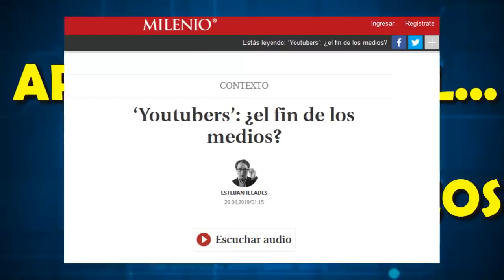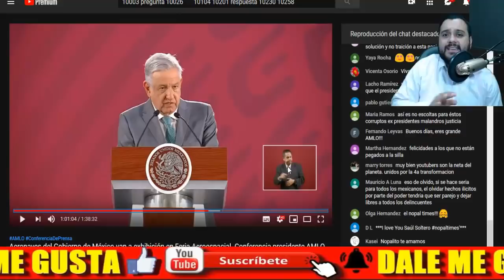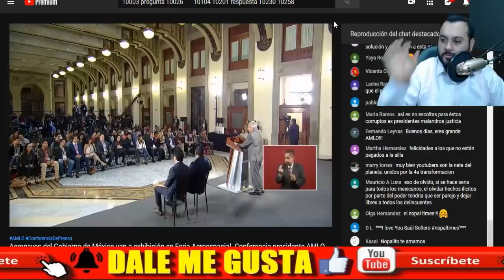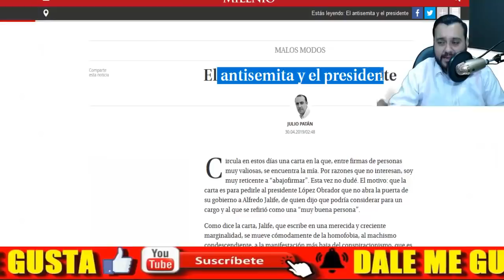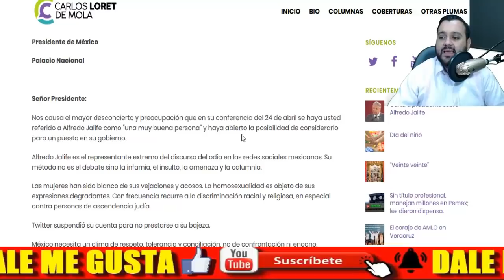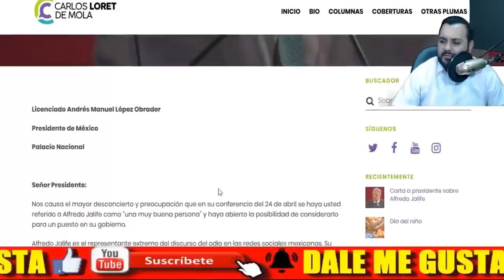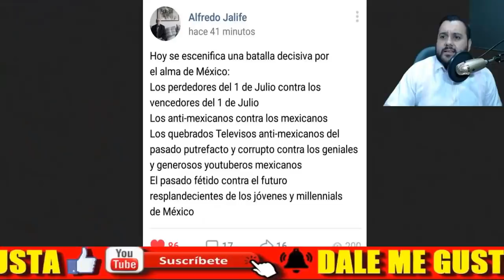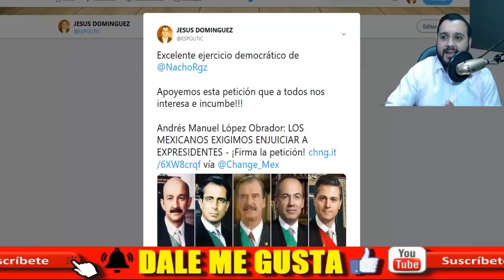🔴TELEVISA TEME SU EXISTENCIA ¡ENVIA CARTA A AMLO PARA VETAR A JALIFE RAHME ! - ESTADISTICA POLITICA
AMIG@S TELEVISA TEME POR SU EXISTENCIA ¡ENVIA CARTA AL PRESIDENTE DE MÉXICO ANDRÉS MANUEL LÓPEZ OBRADOR AMLO PARA VETAR A ALFREDO JALIFE RAHME ! - ESTADISTICA POLITICA

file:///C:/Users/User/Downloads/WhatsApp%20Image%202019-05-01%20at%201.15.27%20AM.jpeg